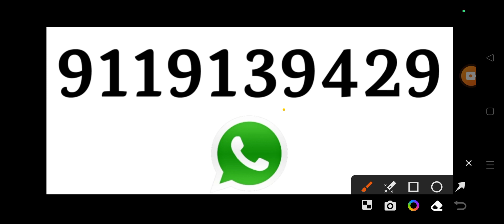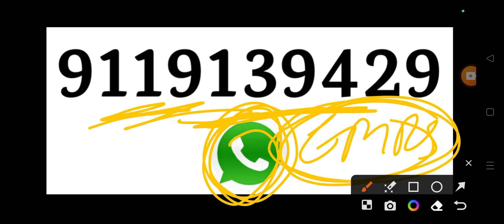Emrs exam date 2023 big update/Emrs latest update today / Emrs vacancy 2023 / Emrs news / Emrsexam11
-Handwritten Formula

Ans. 999
Final Price

by
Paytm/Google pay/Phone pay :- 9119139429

Ans. No

                                 Thanks